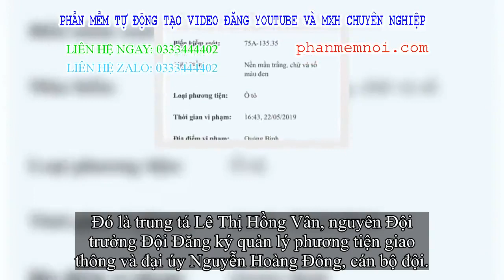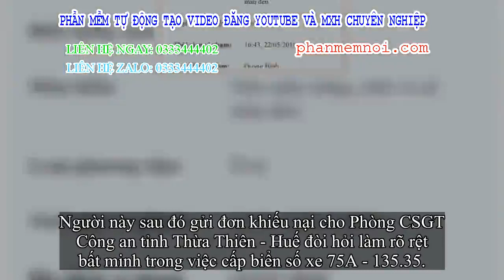✅ Bất minh cấp biển số VIP cho xe Lexus ở Huế: 2 công an bị đình chỉ là ai?